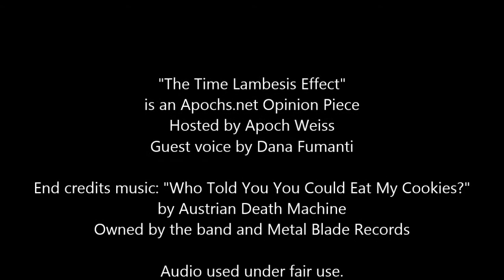Apochs.net: The Tim Lambesis Effect (an opinion piece)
I'M AWARE TIM IS A FOUNDING MEMBER! Clearly I didn't say this right. I was referring to Clint's clean singing. I don't want to associate Tim with Frail Words Collapse. Watch the end of the credits, I once again hint at this.

I've been asked by some readers on my opinion of this whole Tim Lambesis thing. Well, here it is, with a reply to Earache's twitter about whether As I Lay Dying will carry on. I'm more concerned about his other bands personally. And yes, I can't believe I rambled on about this as long as I did either...